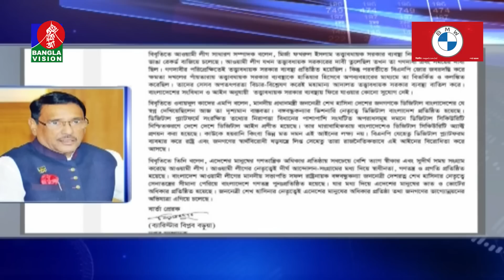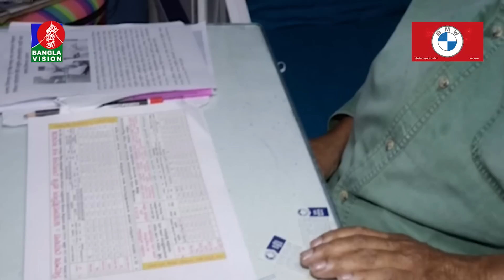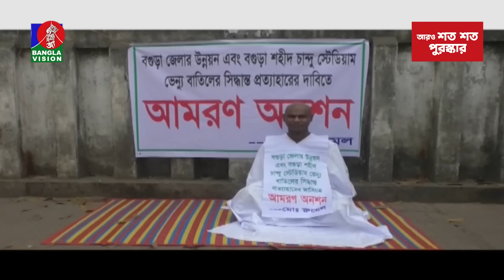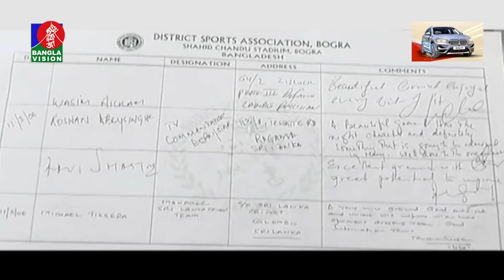রাত ১০:৩০টার বাংলাভিশন সংবাদ | Bangla News | 12 April 2023 | 10.30 PM | Banglavision News